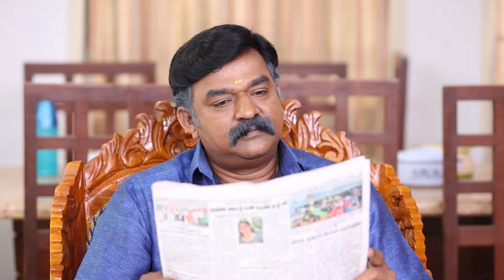சின்ன பொண்ணு அத்தை அப்படி போனதால என்னிடம் அவர் பேசவே இல்லையா |Indira|Full Ep 65| Zee Tamil |4 Feb 23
Jaya stops Kavya as she decides to leave the house. Gautam scolds Kathir when Subramani takes Kavya away. Jaya trembles when Parvathy questions her about not finding Kavya at home.

Indira, a teenage girl with a strong sense of empowerment, fights for her beloved sister against all the existing social injustices

Show Name: Indira
Star Casts Name: Akshay Kamal,Fouziee,Premi Venkat
Characters Name: Gowtham,Indira,Jayalakshmi